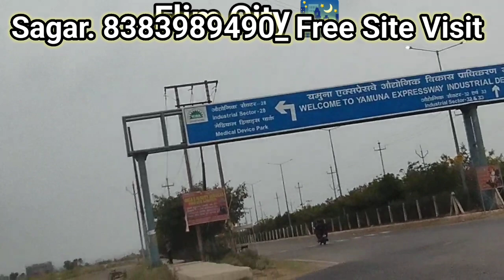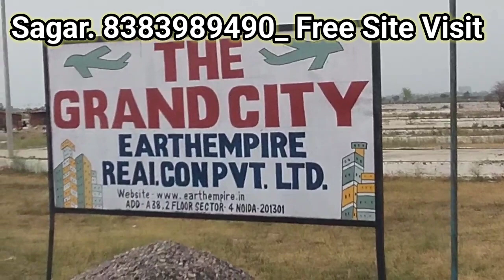On Highway 🛣 Jewar Airport ✈️ Ke Pass Commercial Or Residential Plots Sirf 15000rs Gaj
Near Jewar Airport 🛫 Palwal On Highway 🛣 300 Beegha Project Residential And Commercial Plots

Jewar international Airport ✈️️ Ke Pass बिल्कुल Highway 🛣 से लगती हुई Society में Plots 15000Rs Gaj

Jewar International Airport ✈️️ Ke Pass Main Palwal Highway🛣️ Par Plots

इंडिया की सबसे अच्छी इन्वेस्टमेंट एशिया के सबसे बड़े एयरपोर्ट के पास प्लॉट ले With Bank Loan Facility

Government approved plots Near Jewar Airport 15000Rs Gaj Only With Bank loan by SBI Bank

Jewar Airport ke Pass 300 Bigha Fully gated society main palwal highway par plots for sale with Bank loan facility
welcome dosto swagat hai apka hamari ek or new video ke under to jesa ki aj hum lekar aaye h apke liye India ki sabse best investment vo bhi international jewar airport ke pass Main Palwal Highway Par plots With Bank Loan facility By SBI Bank paki ragistery dakhil KHARIJ ke sath
site visit free h or Noida me office h hamara rate.15000rs se start ho jate h to dosto agar ap investment karna chate ho to ise best location pure india me kahi nahi milegi apko Asia ke sabse bade airport ke pass India ki sabse badi Film 📽️ city 🏙️ ke pass plot lene ka moka na chhode ek bar site visit jarur kare

isi tarha or bhi bhot sari facility h baki ap diye gaye number par call kare site visit kare investment ke liye bhi delhi ke pass ise achi jagha or kahi nahi h thanks for watching this video. please subscribe to my channel and share this video.
jewar airport ke pass plot
kisto par plot jewar airport par
best investment in tha world
plot me investment karne ka sabse best moka

facility
Yamuna expressway 🛣️ 4km
Palwal Highway🛣️ 0Km
main road 400ft 100miter
bijali pani available
bus stand 2km
puri baswat
near school 🏫 hospital 🏥 market
society ke under CCTV camera security guard
or bhi kafi achi achi chije h
baki dosto diye gaye number par call kare visit kare abhi kafi achi location pe apko is rate me plotil raha h jald hi or rate badenge plot ke baki video ko share kare coment kare like kare or channel ko subscribe karna bilkul na bhule 🙏🏻

fir milte h next video me 🙏🏻

Kisto par Plot
0% EMI plot for sale
Jewar Airport Ke Pass Plots For sale
Government approved Plots near jewar Airport
143 Government approved plots near jewar Airport palwal highway par
SBI Bank loan facility ke sath Plots Available near jewar Airport
Noida international jewar Airport palwal highway par plots for sale with Bank loan
Government approved plots palwal highway par near jewar Airport
15000Rs gaj 300 bigha ki society me plots government approved near jewar Airport
best location for investment near jewar Airport
15000Rs Gaj Plots near jewar Airport with Bank loan facility
jewar Airport ke pass 143 Government approved Society me plots for sale
Sabhi Facility ke Sath 300 Bigha Society Main palwal highway par near jewar Airport
India ki Sabse Best investment near jewar Airport gated society me plots
Plots hi Plots Near jewar Airport Best Location for Investment It's Time
@Realfinetime Real estate @Real Estate Tv @Real Estate Investing Tips For Beginners @Real Estate India @Bass Chak Property @delhincr job @DELHI NCR Properties ‎@Property 2050